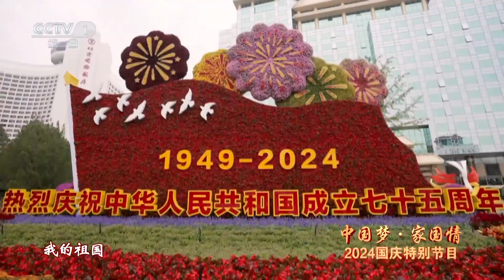[2024中国梦·家国情]交响乐《我爱你中国》 指挥：林大叶 程欣奇 于学峰 | 第艺流